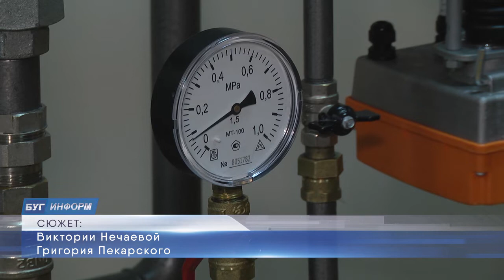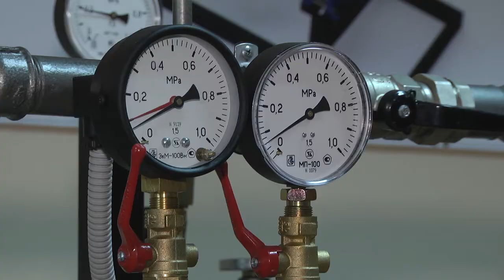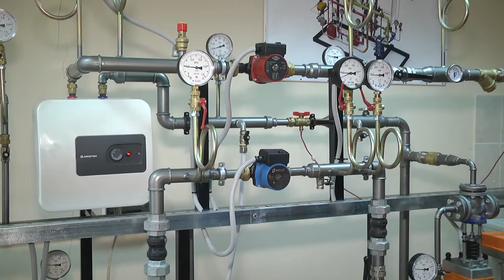2019-11-13 г. Брест. Открытие новой лаборатории в БрГТУ. Новости на Буг-ТВ.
Возможностей и практического опыта у брестских студентов – будущих инженеров станет больше. В Брестском государственном техническом университете накануне открылось новое направление в обучении студентов. В заведении появилась еще одна лаборатория, обустроенная по последнему слову техники. Надо сказать, что это очередной шаг в развитии учебного заведения и сотрудничестве университета с партнёрами. Для чего необходимы были преобразования, в чём уникальность нового комплекса оборудования, и кто выступил в роли инвестора, расскажет наш корреспондент